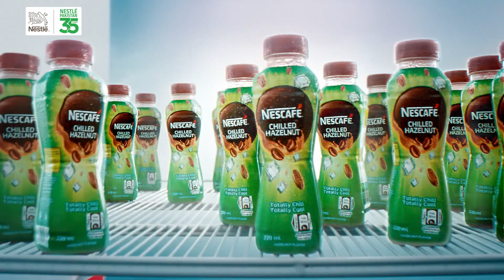NESCAFÉ feat. Abdul Hannan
Ready to elevate your chill game? Get your groove on like AbdulHannan and TurnUpYourChill with NESCAFÉ.